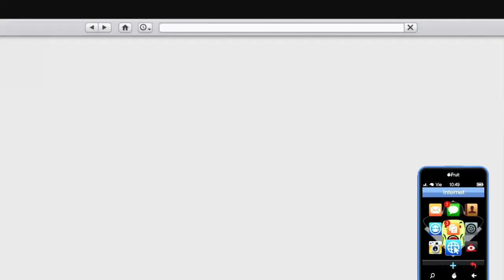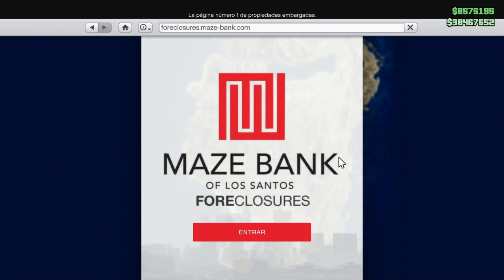963000$ EN *SOLO* 5 MINUTOS GANA DINERO FACIL EN GTA 5 ONLINE APROVECHALO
💰DONACIONES 💰

Lllllllllllllllllllllllllllllllllllllllllllllllllllllllllllllllllllllllllllllllllllllllllllllllllllllllllllllllllllllllllllllllllllllllllllllllllllll
TRUCO DINERO INFINITO FACIL GTA ONLINE 1.42 MONEY GLITCHES 1.42 MONEY GLITCH 1.42 WORKING MONEY GLITCH WORKING 1.42 TOPS BEST GLITCHES 1.42 TRUCO GTA 5 ONLINE 1.42 DINERO INFINITO SIN AYUDA NI ESPERAS TRUCO GTA 5 XBOX ONE PS4 PC PS3 XBOX 360 COMO TENER TODO GTA 5 ONLINE GRATIS 1.42 GTA 5 Online
"SOLO" UNLIMITED Money Glitch 1.42
 GTA 5 Money Glitch 1.42
DUPLICATE CARS NO MO MEGA EASY